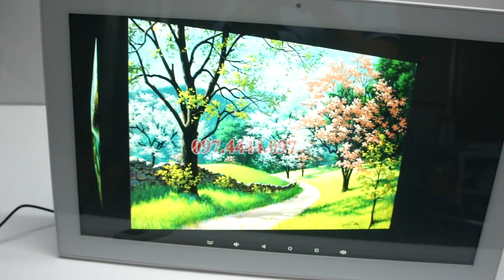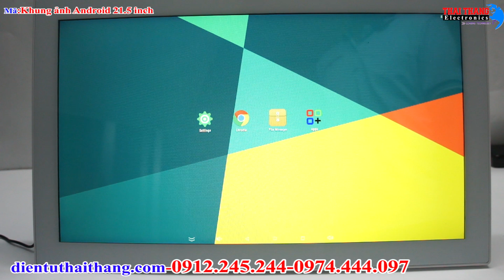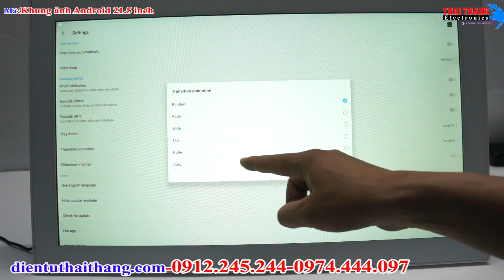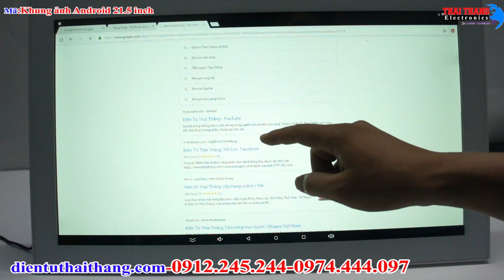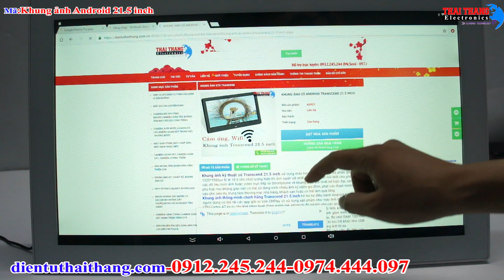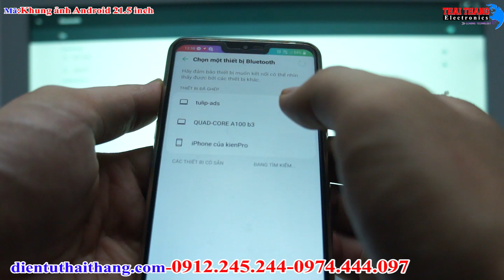Trên bàn khung ảnh android Trancend 21.5 inch fullHD,để bàn ,triển lãm,thang máy,chạy ảnh,nhạc,video